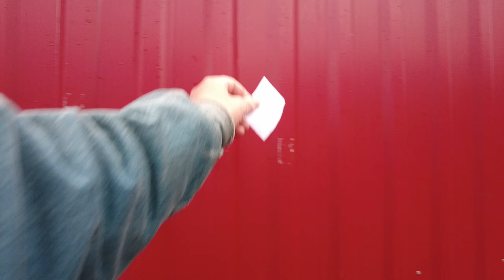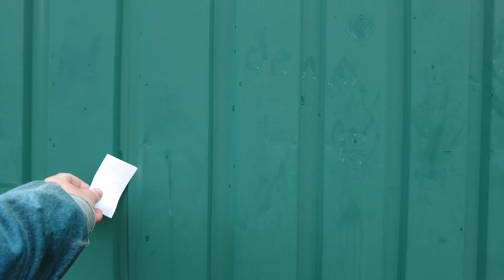WALKING - 🇷🇺Russian Countryside VS 🇬🇧England Countryside. Where is better? May 3, 2023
Walking tour of Russian villages, observing the life of ordinary people. Russian villages and British villages can be very different from each other, depending on the particular village and the region in which it is located.
Some generalizations that can be made:
- Size: Russian villages are often much smaller than American ones, with fewer inhabitants and less developed infrastructure.
Economy: Russian villages are often more agricultural, with more emphasis on farming and other rural industries. American villages may have a more diverse economy, including agriculture, manufacturing, and service industries. Other videos and channels of interest to viewers on the topic of walking around St. Petersburg, Mobotix Webcams Russia, Baklykov LIVE, prowalks, UrbanLife, Ivar Maldeikis, PrawalkTours, BookingHunterTV.